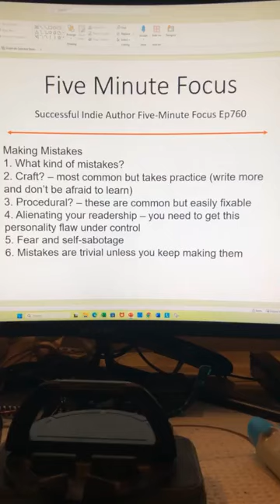Successful Indie Author Five Minute Focus Ep760 - Making Mistakes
Making Mistakes
1. What kind of mistakes?
2. Craft? – most common but takes practice (write more and don’t be afraid to learn)
3. Procedural? – these are common but easily fixable
4. Alienating your readership – you need to get this personality flaw under control
5. Fear and self-sabotage
6. Mistakes are trivial unless you keep making them
7. 20Books Vegas 2022 Day 1 - Black Ice - How to Survive When Your Career Goes into an Unexpected Spin